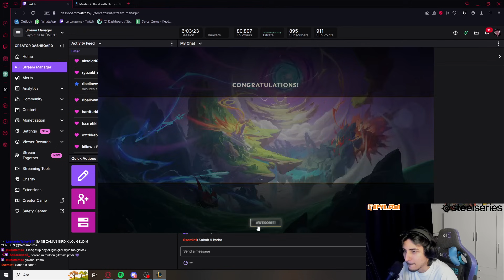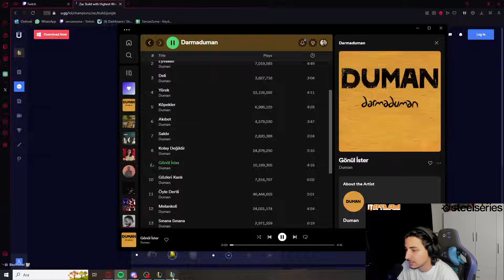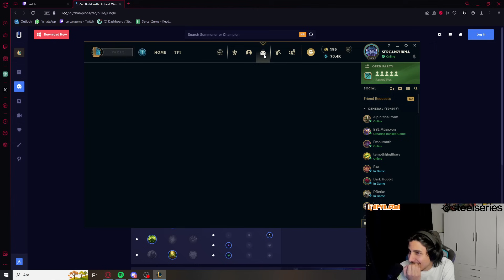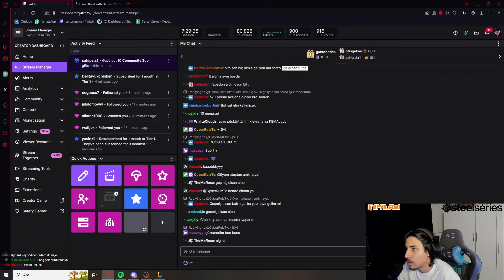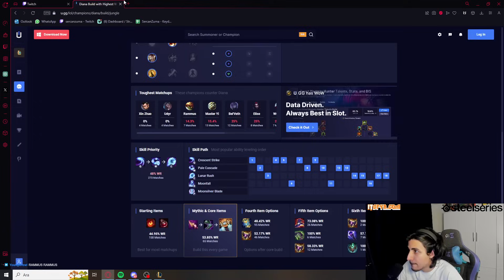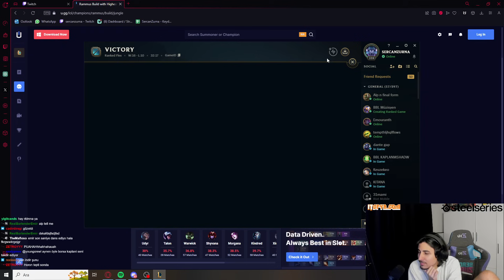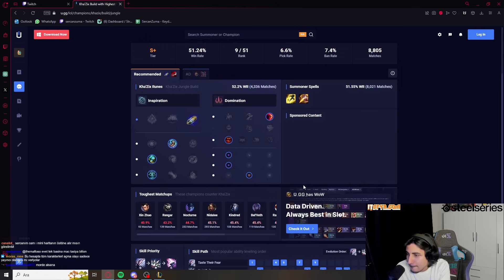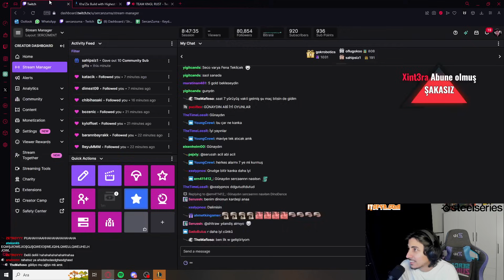FERİT ABİLERLE SABAHA KADAR LOL (LEAGUE OF LEGENDS #91)